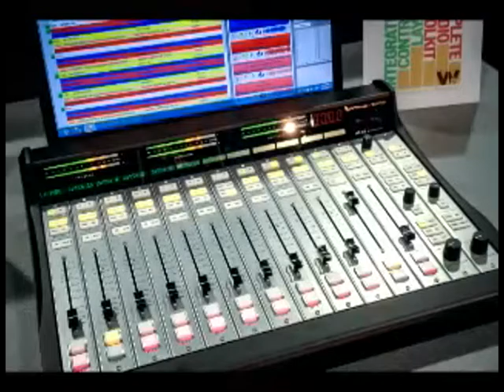Telling Your Story: Krista Maniaci